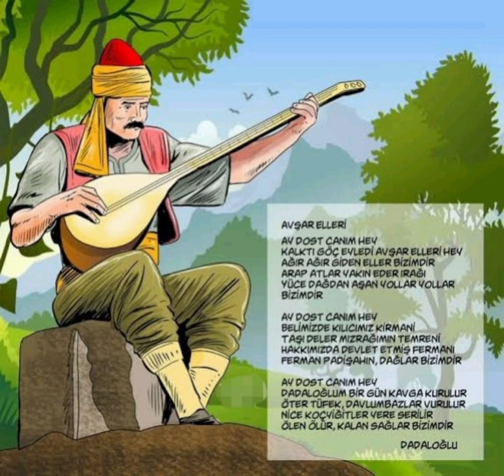Dadaloğlu Türküleri - Avşar Elleri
AVŞAR ELLERİ
Kalktı göç eyledi Avşar elleri
Ağır ağır giden eller bizimdir
Arap atlar yakın eyler ırağı
Yüce dağdan aşan yollar bizimdir
Belimizde kılıcımız kirmani
Taşı deler mızrağımızın temreni
Hakkımızda devlet etmiş fermanı
Ferman padişahın dağlar bizimdir
Dadaloğlu’m yarın kavga kurulur
Öter tüfek davlumbazlar vurulur
Nice koç yiğitler yere serilir
Ölen ölür kalan sağlar bizimdir
DADALOĞLU